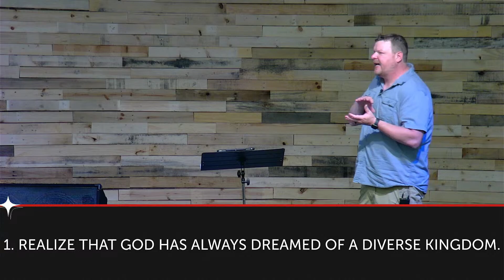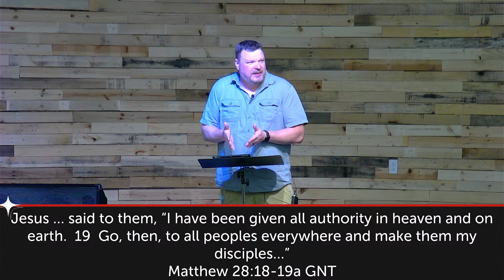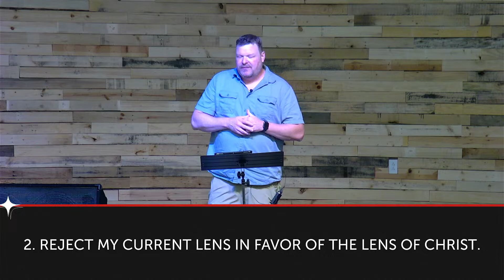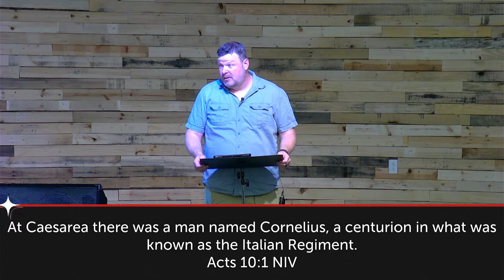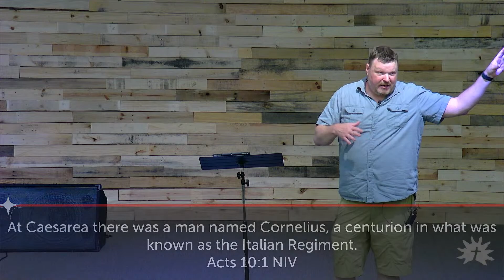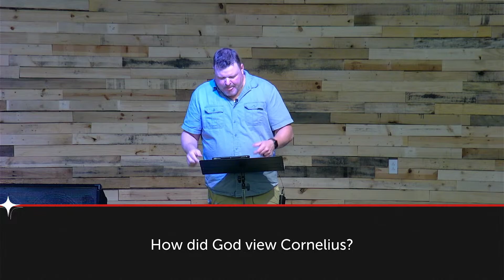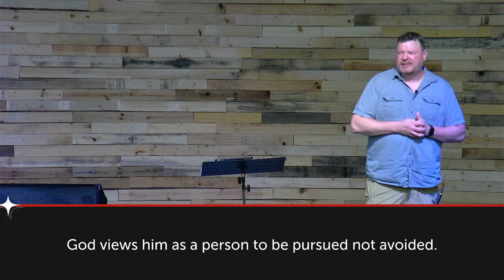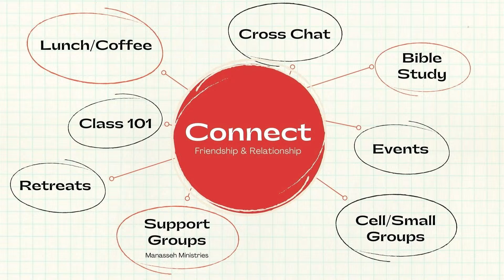#21 - Making God's Diversity Dream Come True - Part 1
Lesson presented at The Crossings Church Collinsville in Collinsville, IL – a non-denominational church that meets Sunday mornings at 2002 Mall Street, Collinsville, IL just outside of St. Louis. For more like this, visit the sermons

Services are every Sunday @10:00 AM at 2002 Mall St. in Collinsville, IL. Just outside of St. Louis.